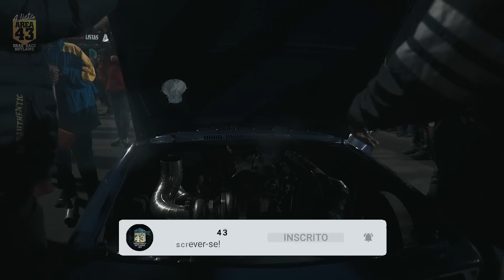CHEVETTE GODZILLA no ARMAGEDDON VELOPARK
CADU MOREIRA é o piloto do CHEVETTE GODZILLA, campeão da 4ª edição do ARMAGEDDON realizado no Autódromo de Campo Grande/MS. Ele também esteve presente no VELOPARK (Nova Santa Rita-RS) representando a ÁREA 43 mas acabou sendo eliminado pelo vencedor da 7ª edição já na terceira rodada. Confira o vídeo!

Instagram do piloto: @chevettegodzilla